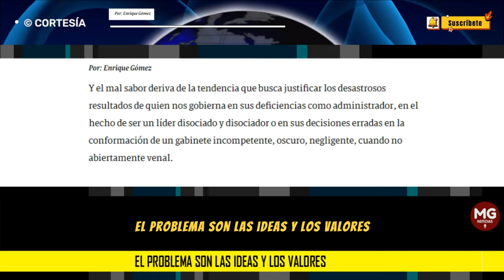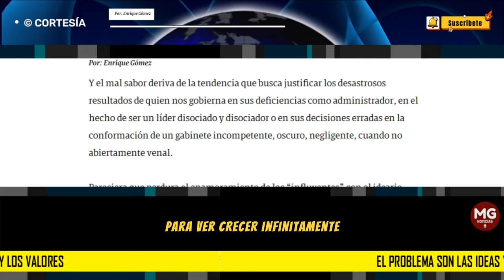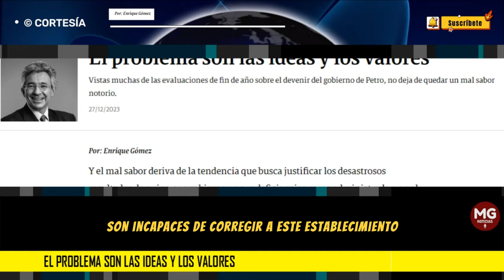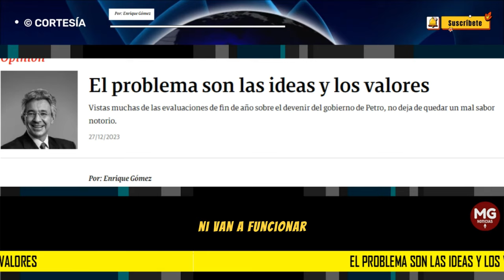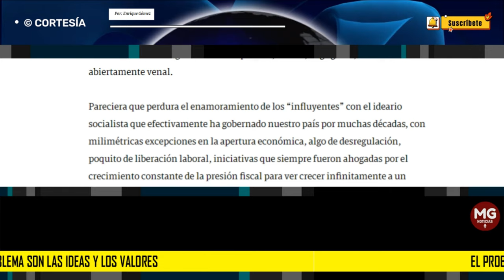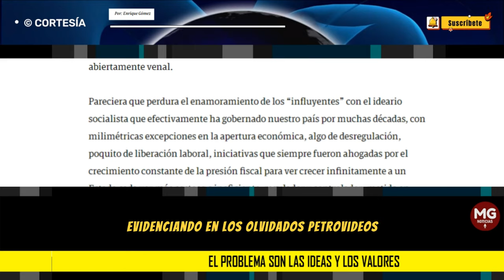EL PROBLEMAS SON LAS IDEAS Y LOS VALORES 🔴 Columna Enrique Gómez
Y el mal sabor deriva de la tendencia que busca justificar los desastrosos resultados de quien nos gobierna en sus deficiencias como administrador, en el hecho de ser un líder disociado y disociador o en sus decisiones erradas en la conformación de un gabinete incompetente, oscuro, negligente, cuando no abiertamente venal.